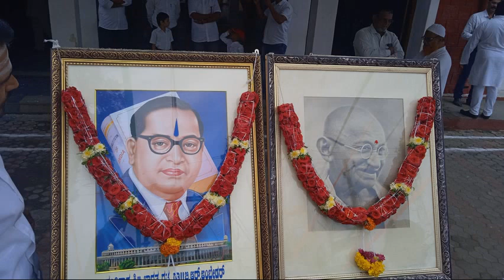Har Ghar Tiranga. ನಮ್ಮ ಮನೆ ಮೇಲೆ ಭಾರತದ ಬಾವುಟ.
೭೫ನೇ ಸ್ವಾತಂತ್ರ್ಯೋತ್ಸವದ ಅಮೃತ ಮಹೋತ್ಸವದ ಅಂಗವಾಗಿ ನಮ್ಮ ಮನೆಯ ಮೇಲೆ ಇಂದು ಭಾರತದ ಬಾವುಟವನ್ನು ಹಾರಿಸಲಾಯಿತು.‌ಈ ಅಮೃತದಂತ ಅವಕಾಶವನ್ನು ನನಗೆ ದಯಪಾಲಿಸಿದ ಭಾರತದ ಪ್ರದಾನಿಗಳಾದ ಶ್ರೀ ಶ್ರೀಮಾನ್ ನರೇಂದ್ರಮೋದಿ ಯವರಿಗೆ ನನ್ನ ನಮನಗಳು.